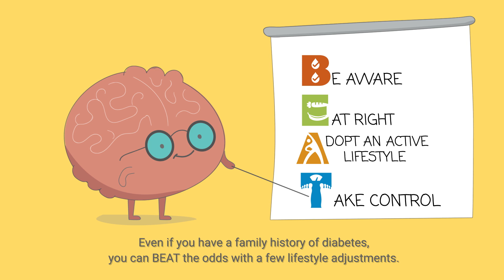The Organs Family & Diabetes: Pre-Diabetes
Pre-diabetes is a warning sign for diabetes. Watch this video to find out how it can be REVERSED.

Take the first step to turn your life around now. Do the 2-minute Diabetes Risk Assessment

*The Diabetes Risk Assessment is developed for those between 18 – 39 years old. If you are 40 years old and above, please see your doctor for a health screening